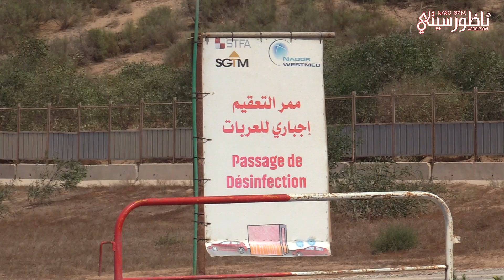سلطات الناظور تعزل العاملين بميناء "بويافار" لمنع انتشار كورونا بالمنطقة